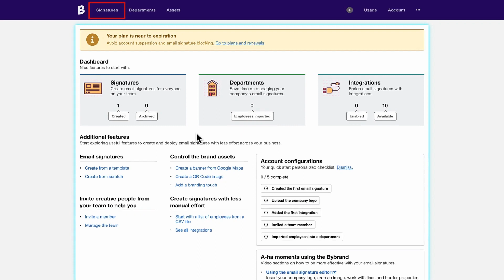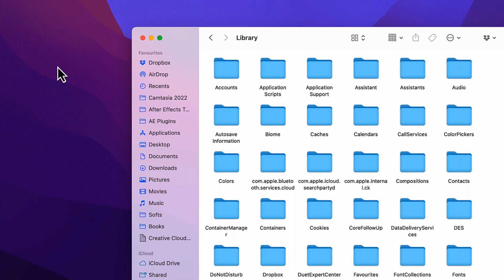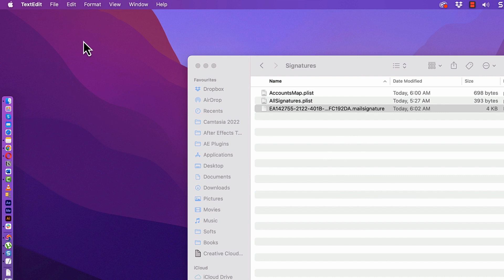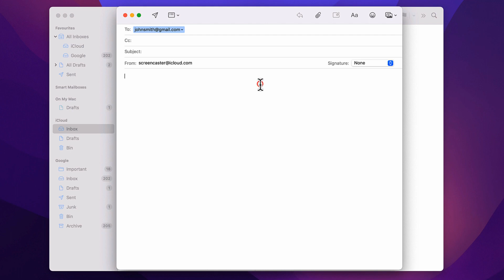Solve the HTML signatures compatibility issue with Mac Mail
This video tutorial will show you how to add an HTML email signature to Mac Mail. The easy setup guides your pasting the signature and solves the Mail application compatibility issue when opening an HTML signature. When finished, your HTML signature on the Mac Mail does not appear deformed.

ABOUT US
Bybrand is a professional email signature generator for itmanagers and marketing teams. The idea is to save you time managing your team’s email signatures while providing a robust marketing channel.